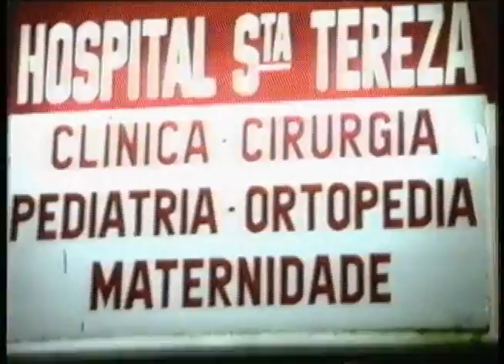Retrospectiva Caio - 2011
Retrospectiva Caio - 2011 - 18 anos
Música - Reconhecimento  - Isadora Canto

Bem vindo meu novo ser
Cercado de proteção
De tanto amor tanta paz
Dentro do meu coração
Cercado de proteção
É como se eu tivesse esperado
Toda vida pra te embalar
Cercado de proteção
Cercado de proteção
É como se eu tivesse
Esperado toda vida pra te embalar

Compositores: Marcio Magalhães Arantes / Isadora Cant